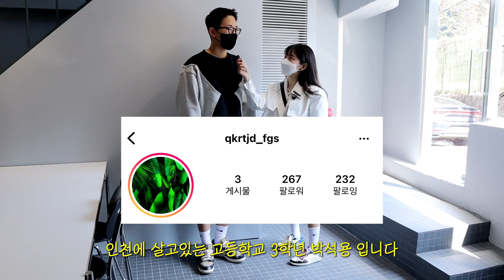패피&연예인들은 뭘 입고 다닐까?🤷🏻‍♀️붙잡고 물어봤습니다 [오뭐입/오뭐신]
유하!
저번 한남동 브이로그에 이어서
오늘은 애글릿 매장에 오신 분들이
무엇을 입었는지 여쭤봤어오😌
다음주도 햄볶한 일주일 되세요!

인터뷰해주신 분들 너무 감사합니다!